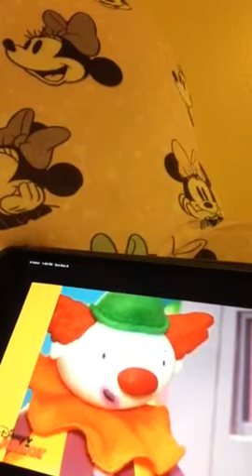JoJo's Circus when no one is looking Goliath was gone